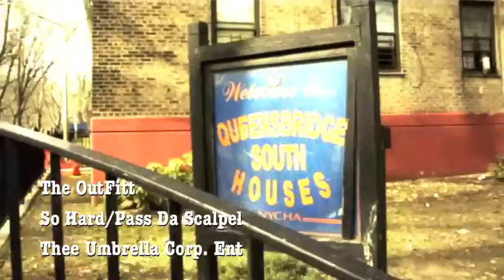So Hard/Pass Da Scalpel - The Outfitt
Two tracks in one video off the mixtape "Straight From The Gutta" available now @
BX HIP-HOP STAND UP AND GET ACCOUNTED FOR!!!